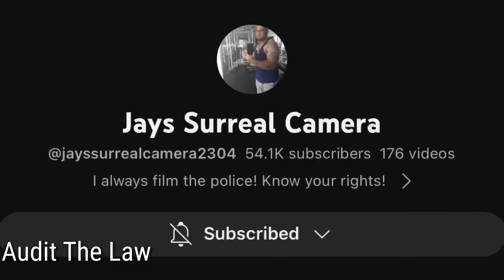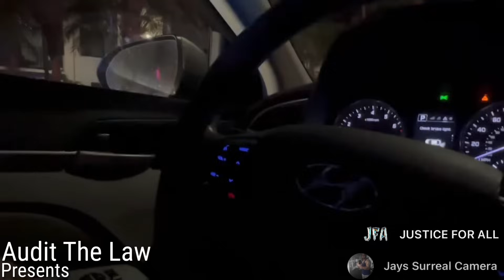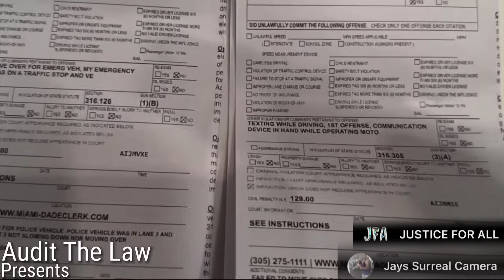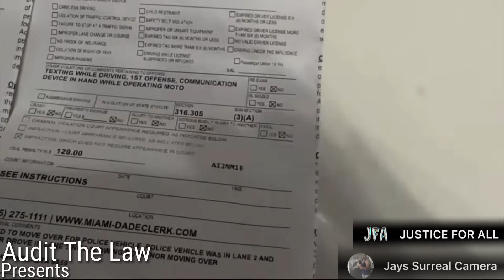How Cops Use Discretion To Terrorize Who They Want